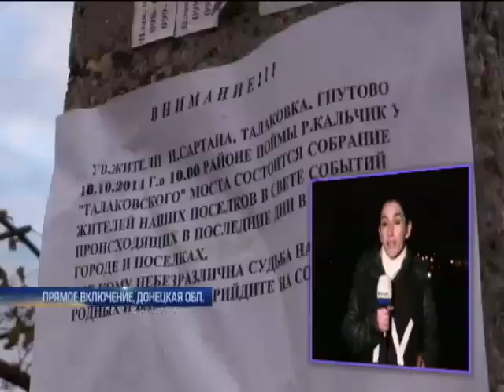Под Павлополем нашли тела 32 военных из России